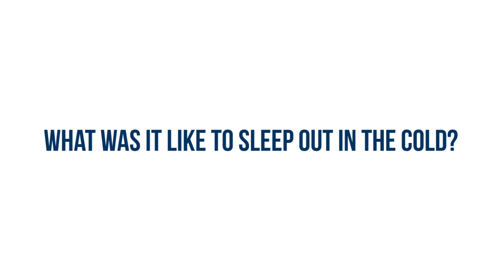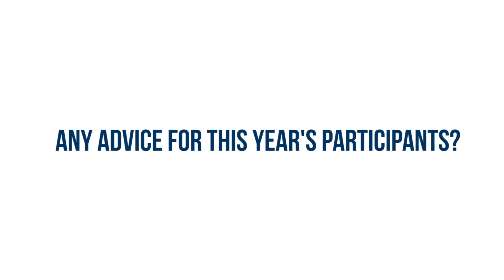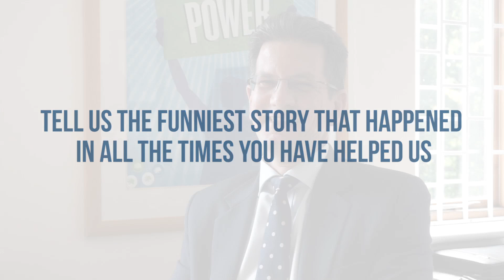Steve Baker talks about his sleepout experience and volunteering with WHC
Friday 23rd November - The Marlow Big Sleepout 2018 will take place in the churchyard of All Saints Church, Marlow.

Saturday 24th November - The Dreams Big Sleepout 2018 will take place at Adams Park, thanks to Wycombe Wanderers Football Club.

These are Wycombe Homeless Connection’s major fundraisers, these are the sponsored events to support the charity’s vital work. The Dreams Big Sleepout 2018 is supported by Dreams so that every penny raised will allow us to provide advice and support to people facing homelessness, particularly those who do not qualify for council temporary accommodation. In the last year, over 500 individuals have come to WHC for assistance. Want to help? Register now to sleep out!